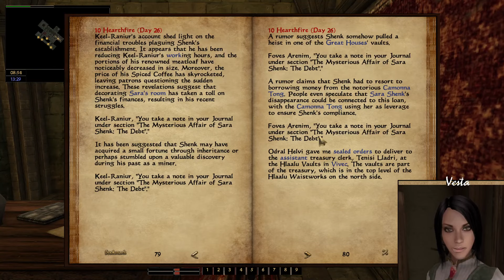Morrowind Special: Vesta 18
Vesta the Imperial Barrister, former Princess, and future Duchess.